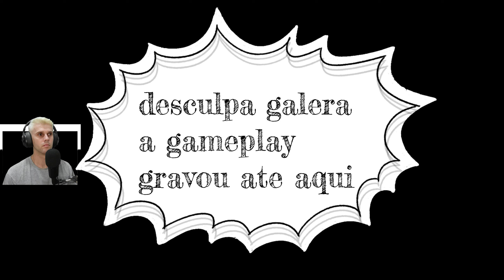🪓god of war ep19 - a doença do Garoto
Obg!